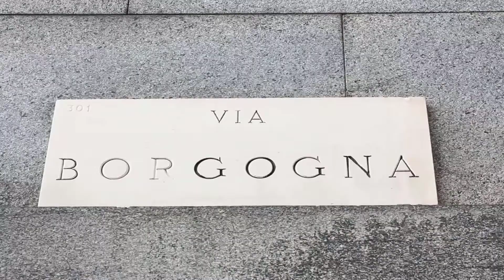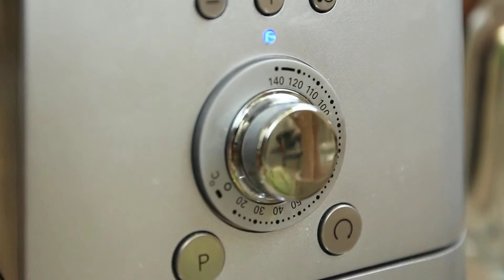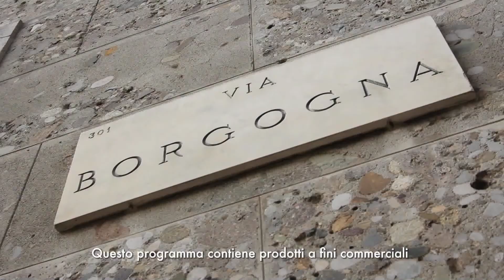Fusilli di primavera